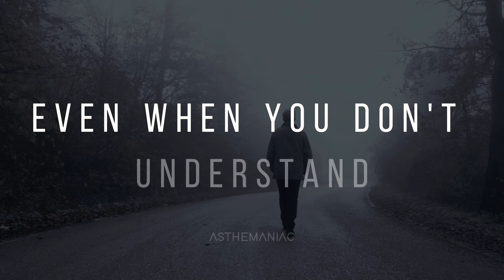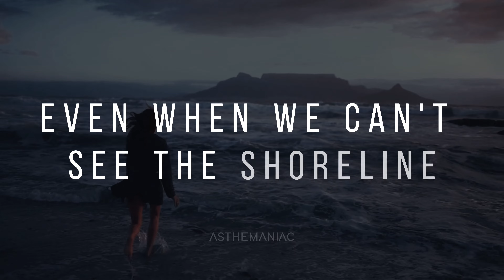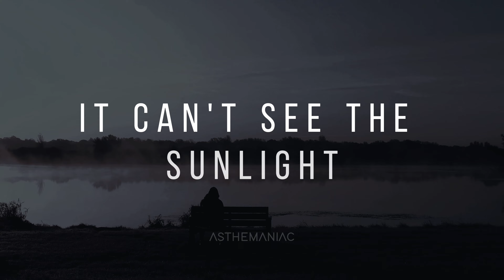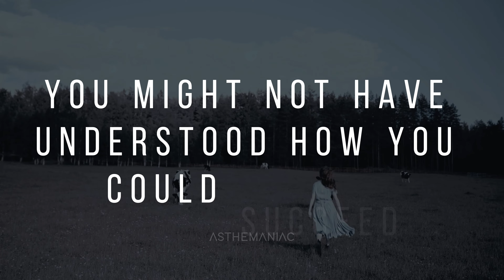WALK BY FAITH | Trust God Even When You Don’t Understand | Believe & Receive | Inspirational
Welcome to our profoundly uplifting and motivating video centered around the transformative principle of "Walking by Faith and Trusting God, even when you don't understand." Life's journey is a profound expedition, often veiled in twists and turns that challenge our understanding and fortitude. In this enlightening video, we delve into the profound significance of faith as a guiding beacon through the treacherous waters of uncertainty and the labyrinthine alleys of life's trials.

In the course of this captivating video, we embark on a journey of exploration and introspection, unearthing the depth and potency of faith's role in our lives. Our aim is to instill hope, encourage resilience, and ignite the fire of determination as we venture through the complex terrain of life's uncertainties. Join us as we immerse ourselves in inspiring narratives, timeless parables, and profound insights that shed light on the essence of walking by faith.

Unveiling the Layers of Faith:

The Power Beyond Understanding: Discover how faith transcends our limited comprehension and lights the way even in the darkest hours.
Thriving Amidst Uncertainty: Embrace the beauty of stepping out of our comfort zones, where growth and self-discovery await.
Ancestral Wisdom: Immerse yourself in the stories of historical figures who exemplified unwavering faith in the face of daunting challenges.
Embracing Doubt as a Stepping Stone: Unearth the truth that faith doesn't necessitate having all the answers; rather, it's a testament to our trust in the unknown.
Charting the Course with Conviction: Reflect on the analogy between life's unpredictability and a path of stepping stones, each leading us forward.
Guidance Beyond the Veil: Explore the profound concept of divine guidance, ensuring our journey is purposeful even when the road ahead is obscured.
This video serves as a poignant reminder that while we may not possess all the answers, we can still traverse the stormy seas of life with resolute faith and unwavering trust in a higher design. So, whether you find yourself in the midst of personal uncertainty or seeking inspiration for your voyage ahead, this video is a source of solace, empowerment, and unwavering assurance.